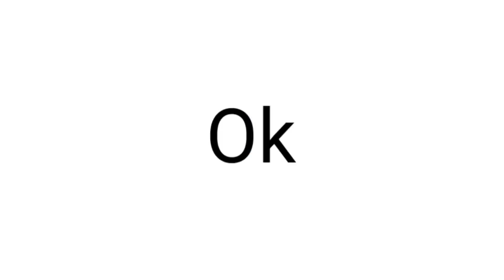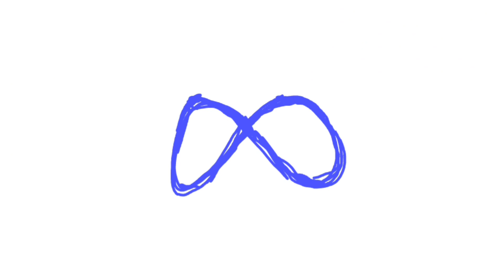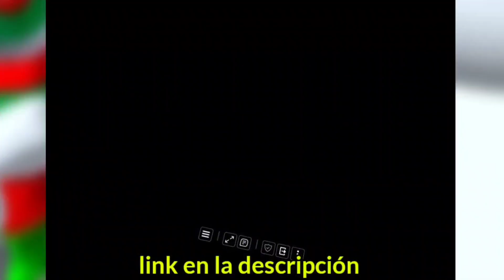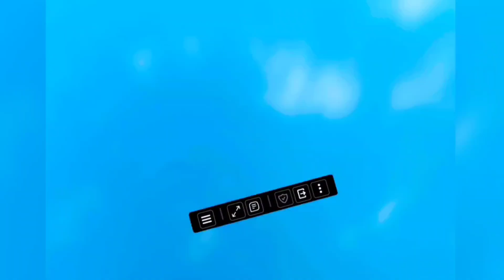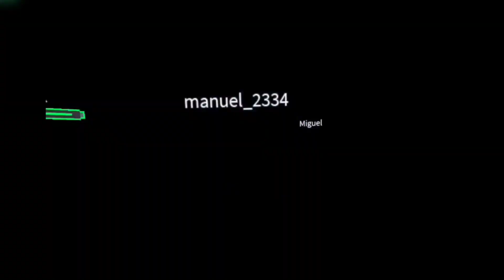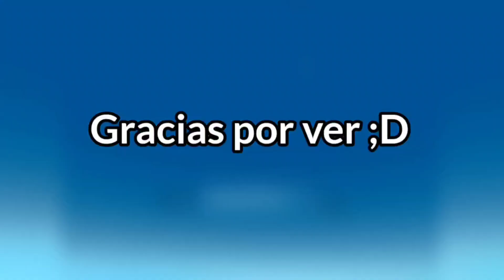Roblox VR | Jugando Natural Disaster 🌋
y claro que no se olviden de darle a la campanita para no perderse ningún video nuevo como este 😅.

Me divertí y sufrí jugando a este juego muy entretenido sobre Natural Disaster pero No Natural,con esos desastres raros que habían xd.

Este video es el mejor editado del canal después de 2 años, gracias a ustedes tuve la motivación de hacer un video de 14 minutos,cuando normalmente son de 2 minutos 🙌.

GRACIAS A USTEDES HAGO ESTO!!!
Datos:

Nombre del juego: Cuando el

Oculus Quest 2 - Advanced All-In-One Virtual Reality Headset - 128 GB (Reacondicionado Premium)

Pongo toda la Música (que no se si tengan cophyright)

Pero si no me da nada pues ya la hice.